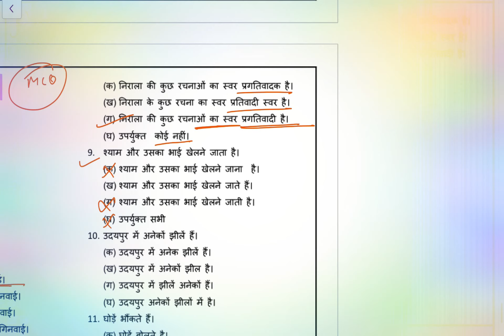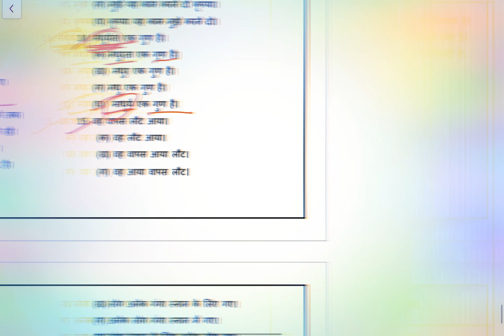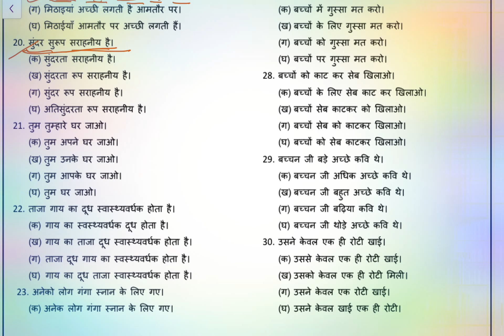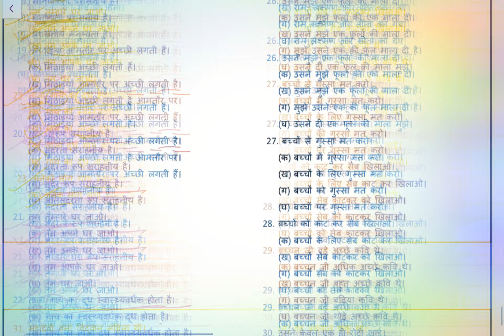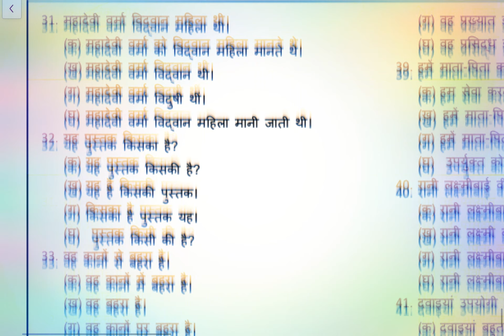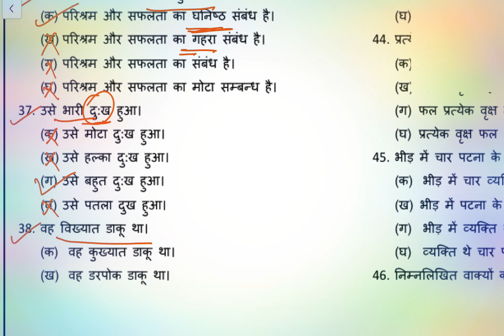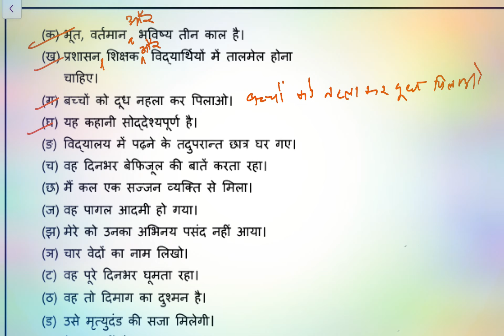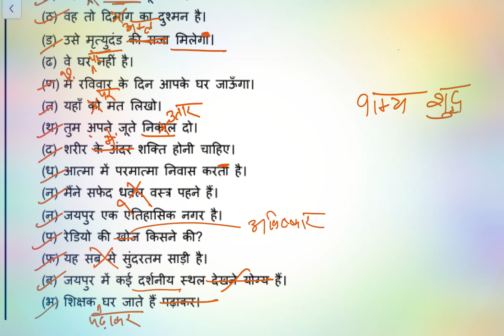ERROR CORRECTION/Vakya ashudhi shodhan in Hindi vyakaran/mcq/Quiz/शुद्ध_वर्तनी_के_टॉप_100_प्रश्न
complete grammar Marathon rankers Gurukul complete English grammar marathon
complete grammar by Manisha Bansal
complete Hindi grammar Marathon class complete grammar by Ananya mam
complete grammar by Nidhi mam
complete grammar by Rani mam
complete English grammar by Neetu mam complete English grammar by Nimisha Bansal complete English grammar for NDA
complete English grammar by Nisha Sharma complete Hindi grammar NCERT
complete Hindi grammar NCERT by DK Gupta complete grammar revision neon classes complete grammar by Neetu Singh
complete grammar by Rameshwar
complete grammar by Prashant Solanki
complete grammar by Jaideep sir
complete grammar by Gopal Verma
complete grammar by Kapil Dev Sharma